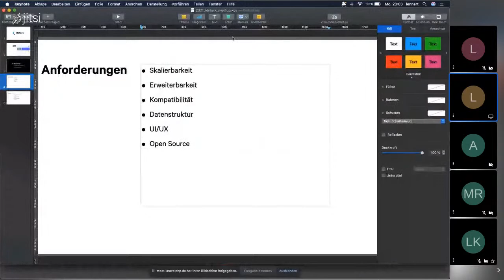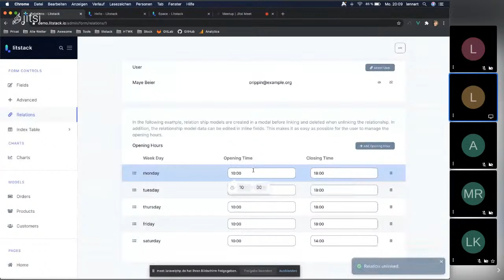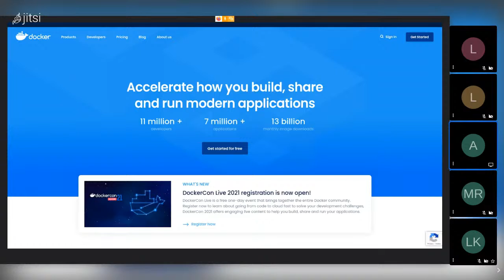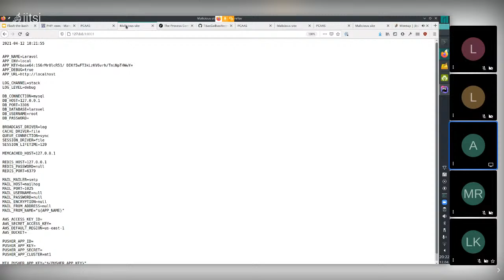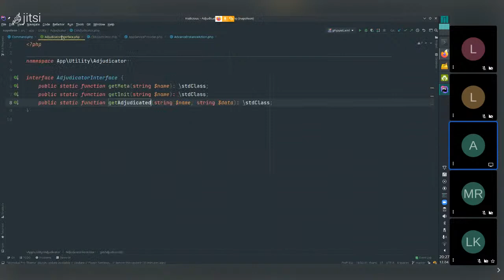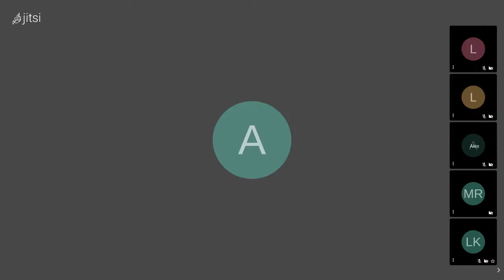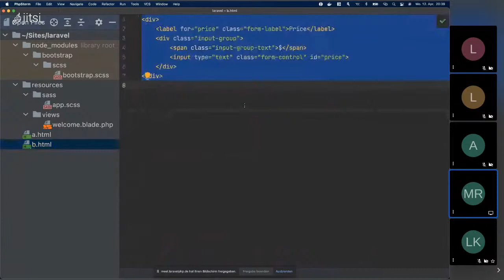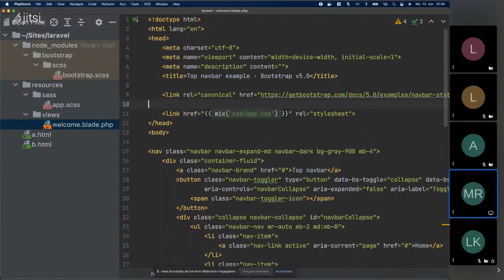Laravel DACH Meetup: April 2021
Du möchtest beim nächsten Meetup mitmachen?

0:00 Einführung
3:15 Lennart Carstens-Behrens: Vorstellung des Admin Panel Frameworks Litstack
13:25 Alexander Wulff: Flash the Bash - Integration CLI-Anwendungen in Laravel
35:01 Marvin Rabe: You dont have to use Tailwind.css
45:43 Abschluss